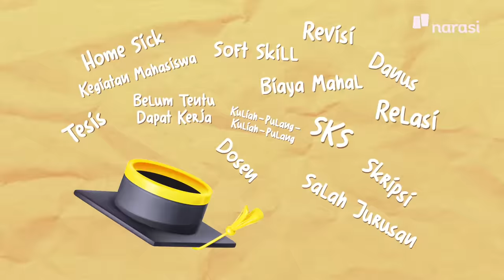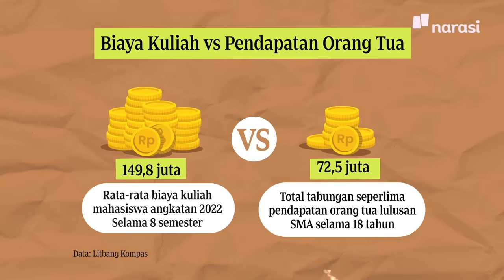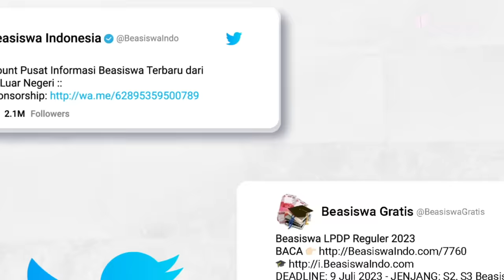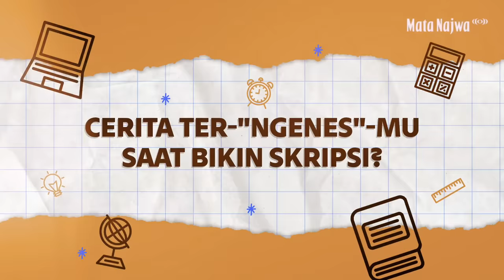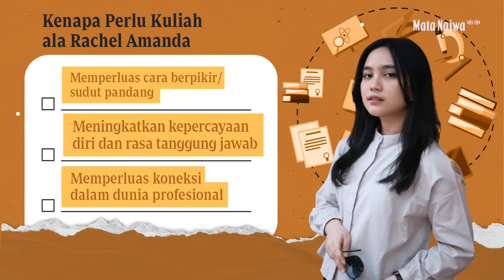Kenapa Perlu Kuliah ala Maudy, Andhika, & Amanda | Mata Najwa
Hilang semangat, enggak termotivasi, sampai hambatan perkuliahan mungkin kamu temui dalam perjalananmu meraih gelar sarjana. Bareng Maudy Ayunda, Rachel Amanda, dan Andhika Sudarman, Mata Najwa pengen ngajak kamu melihat lebih dekat alasan-alasan penting “Kenapa Perlu Kuliah”.

Sebab, menempuh pendidikan itu enggak hanya soal ketekunan, tapi soal kesadaran mengapa banyak pembelajaran yang kamu butuhkan. Nonton sampai habis pembahasannya dan dapatkan insight menarik dari obrolan Mata Najwa Pontianak.

(Narasi)